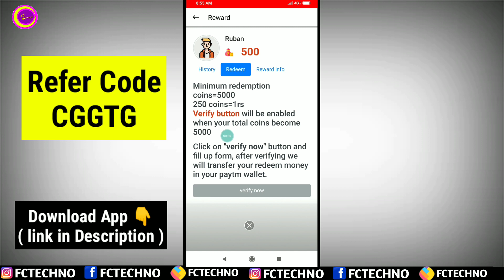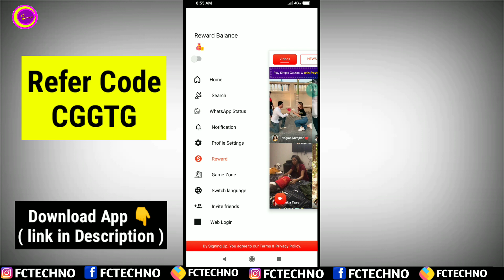instant paytm cash earning app 2020 tamil | Chingari app Updated😍 | Earn Paytm Cash | Fc Techno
This is an money earning app that we can earn paytm cash in Chingari app. The chingari app is the most growing app like tiktok. So download  and start make money by playing games and earn money now. new paytm cash earning app today.

Refer Code: CGGTG